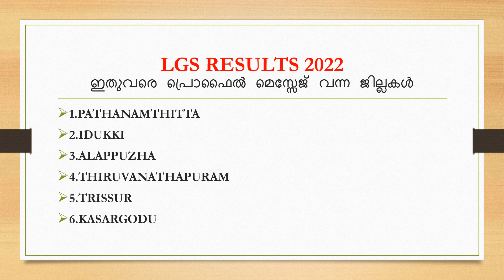LDC RESULTS 2022|LDC KOTTAYAM|PSC LATEST NEWS|LGS REUSLTS 2022|KERALA PSC|CUTOFF MARKS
LDC ഇന്ന് പ്രൊഫൈൽ മെസ്സേജ് വന്ന ജില്ല!!cutoff, ഉയർന്നോ???